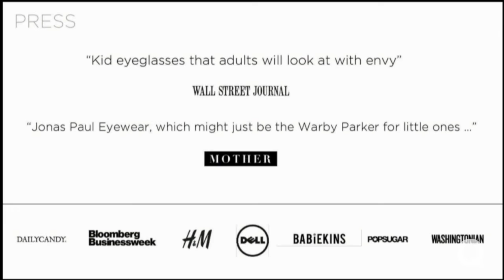The Jonas Paul Eyewear Story - Q Ideas Conference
Jonas Paul Eyewear offers Fashionable Kids Glasses.
for more information on our company and our "Buy Sight Give Sight" program.